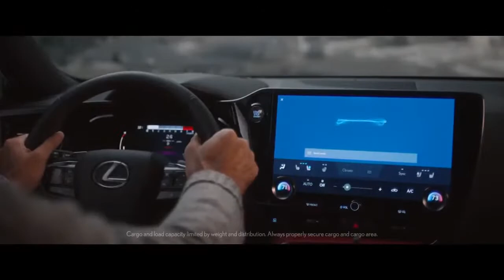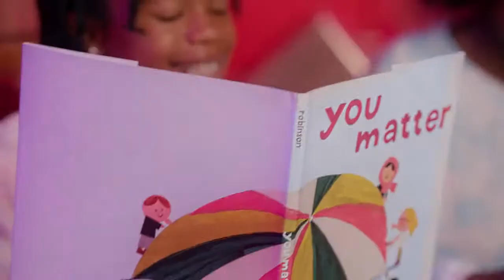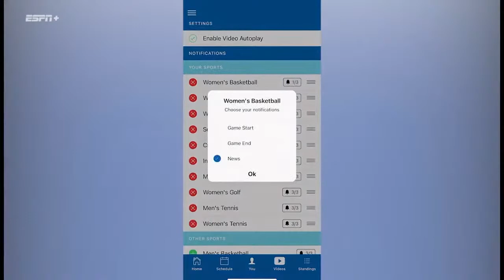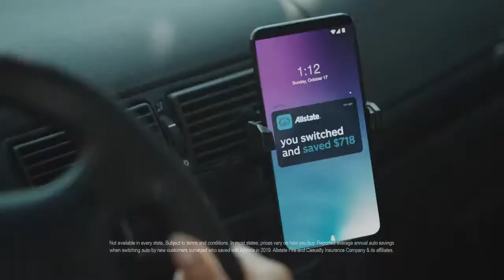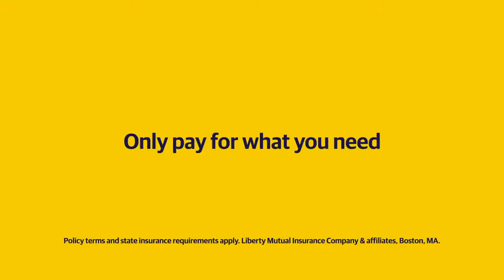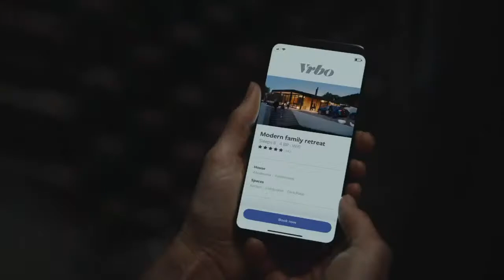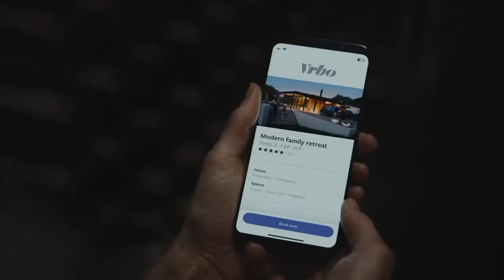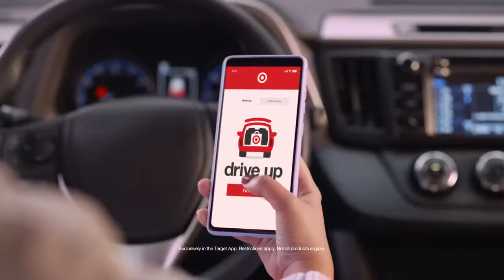Multnomah University vs. Eastern Washington | NCAA COLLEGE BASKETBALL | 12/16/2021